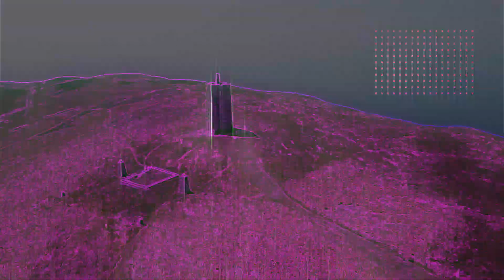NDroneIOM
An introduction to my channel.